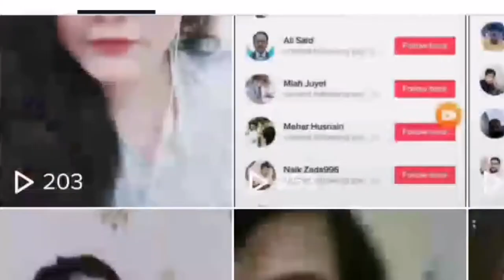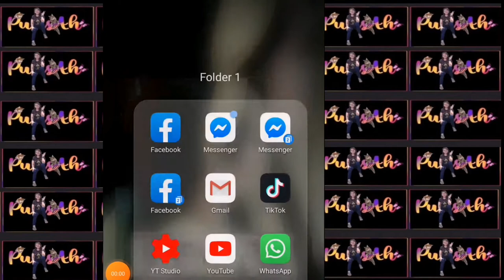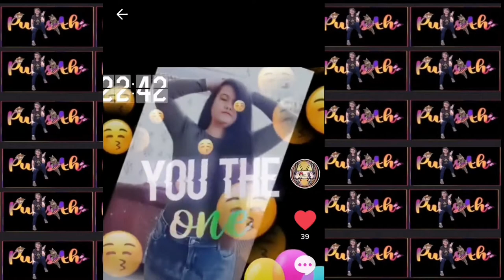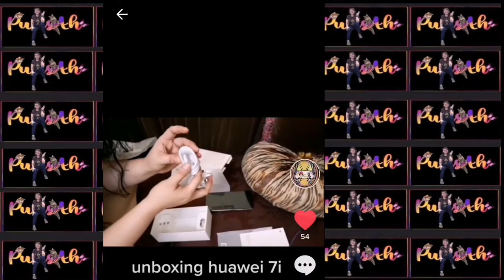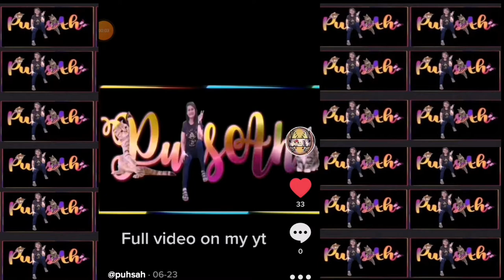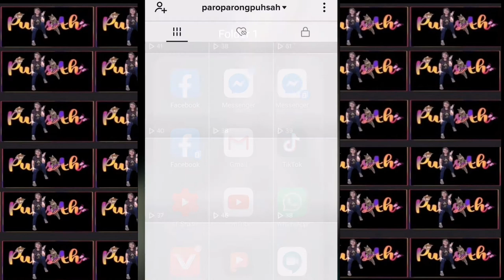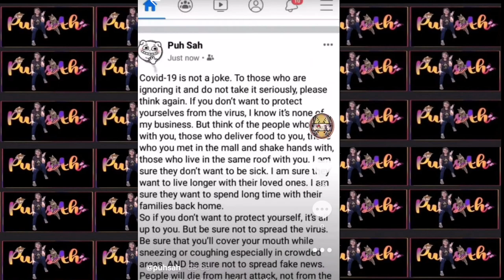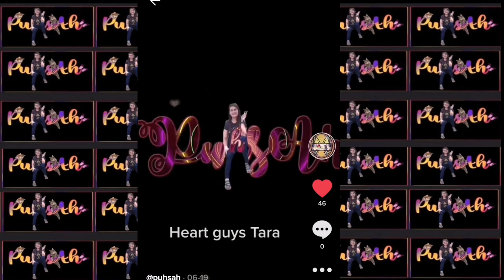My Tiktokcompilation(paulitulitnavideo)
Salamat sa panonood sana nagustuhan nyo.. Paki 👍👍 tpos share nadin haha para kunyari maganda. Haha paulit ulit po tlga yung video jan. Sa 2hrs na yan puru lng tlga paulit ulit ulit ulit.. Paulit ulit ulit lang parang movie ei noh Muntiknangangbackground lang ang I apload ko ei haha baka main is si YT neto haha walang katuturan pinagaapload ko dito sa bahay nya 😂😂😂😂 kasama sa eksena may frenny na busy sa kakaduduts...